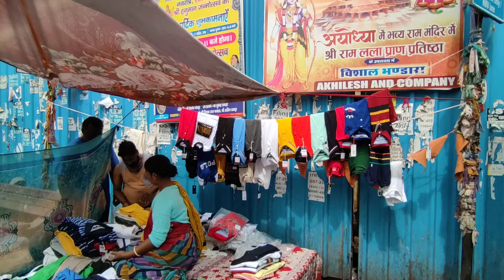Karol Bagh Monday Market Summer Collection 2024🔥 | Karol Bagh Market Delhi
🌀 WELCOME 🌀

For Video Shoot & Promotions e-mail ✉️